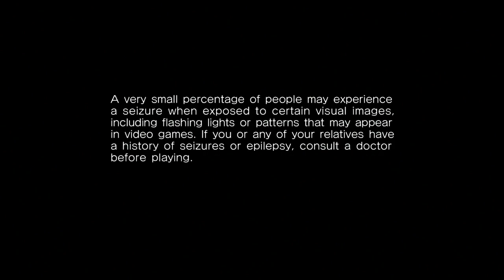Sonic Adventure 2 Battle: Playstation 3/Gameplay/Levels-Chao Garden - (Quality Test)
I've noticed a serious ton of issues with quality I am uncertain as to whether it's not it is my television, my graphics card in my laptop or the games themselves but even my playstation 4 and Xbox One recordings have had some quality issues even when I'm recording them at their BEST! So I don't know, I'm going to keep testing until I find out what's going on.. So please bare every so often when I decide to do a quality test..